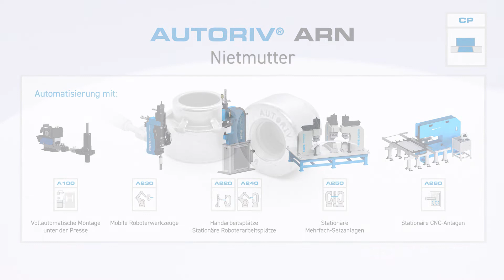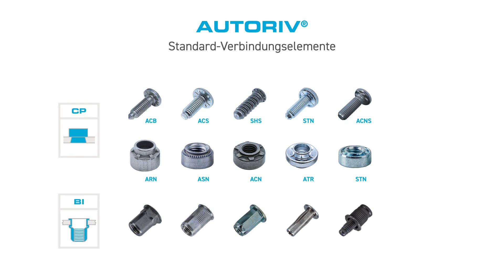AUTORIV ARN Nietmutter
Nietmutter für den Einsatz bei höchsten Drehmoment- und Auspressbelastungen, für übliche Durchzugskräfte. Automatisierte Zuführung und Verarbeitung.

Verbindungselemente + Montagesysteme = AUTORIV

MDS Maschinen- und Werkzeugbau GmbH & Co. KG

Seit über 45 Jahren steht unser Unternehmen und die MDS-Systeme für Qualität, Wirtschaftlichkeit, Präzision und Zuverlässigkeit. Aus der Erkenntnis, dass nur ein genau aufeinander abgestimmtes System aus Verbindungselement und Automatisierung perfekte Ergebnisse liefert, bietet MDS unter der Marke AUTORIV Systemlösungen an, die sämtliche Wirkzusammenhänge berücksichtigen.
AUTORIV ist eine Komplettlösung: Von der Entwicklung und Produktion bis zur Inbetriebnahme erhalten Sie eine Produktionslösung und die dafür benötigten Verbindungselemente aus einer Hand.

Wir entwickeln, produzieren und liefern vielseitige Montage- und Automatisierungslösungen für diverse kalte Fügeverfahren wie Einpressen, Blindnieten und Spin-Pull-Nieten.
Wir sehen uns als Lieferant für OEMs, Tier 1s und Zulieferer der Automobilindustrie.
Wir produzieren Montagesysteme zum Setzen von Verbindungselementen in Werkzeugen, stationären Roboterarbeitsplätzen und mobilen Roboterwerkzeugen.
Wir decken Standardautomatisierungen, Sonderautomatisierungen von Standard- Verbindungselementen, sowie die Entwicklung von Sonder-Verbindungselementen zur Automatisierung